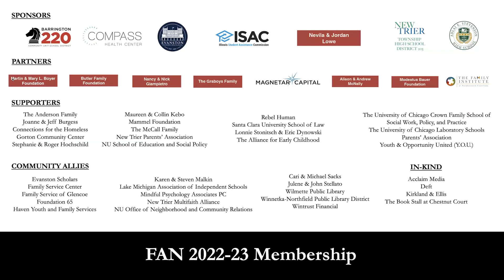Hal Hershfield, Ph.D. and Daniel Pink: Your Future Self: How to Make Tomorrow Better Today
We've all had the desire to travel through time and see what our lives will be like later in life. While we want the best possible future for ourselves, we often fail to make decisions that would truly make that a reality. Why do we choose steak over vegetables at dinner, waving off concerns about high cholesterol? Why do we splurge on luxury cars rather than save for retirement? Why can’t we stick to our exercise programs? Why are so many of us so disconnected from our future selves?

Based on over a decade of groundbreaking research, Hal Hershfield, Ph.D.’s new book Your Future Self: How to Make Tomorrow Better Today explains that, in our minds, our future selves often look like strangers. Many of us view the future as incredibly distant, making us more likely to opt for immediate gratification that disregards the health and wellbeing of ourselves in the years to come. People who can connect with their future selves, however, are better able to balance living for today and planning for tomorrow. Your Future Self presents the science, describes the mental mistakes we make in thinking about the future, and gives us practical advice for imagining our best future so that we can make that a reality.

Hershfield is a professor of marketing, behavioral decision-making, and psychology at UCLA’s Anderson School of Management, where he has won numerous awards for his teaching and research. His research on future selves has received widespread attention in outlets such as NPR, the New York Times, the Wall Street Journal, the Boston Globe, the Washington Post, and The Atlantic. Hershfield's research has been published in prestigious business, psychology, and general science academic journals, as well as in the Harvard Business Review, Scientific American, and Psychology Today.

Hershfield will be in conversation with Daniel Pink (FAN ’18 and ’22), the author of several provocative, bestselling books about business, work, creativity, and behavior, including The Power of Regret; When; To Sell Is Human; Drive; and A Whole New Mind. Pink was host and co-executive producer of Crowd Control, a television series about human behavior on the National Geographic Channel that aired in more than 100 countries. He has appeared frequently on NPR, PBS, ABC, CNN, and other TV and radio networks in the U.S. and abroad.